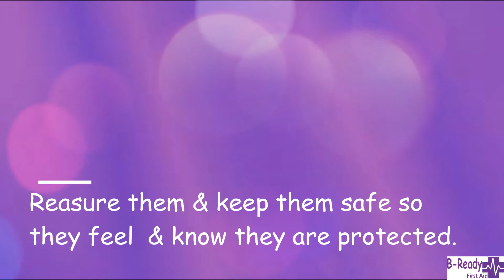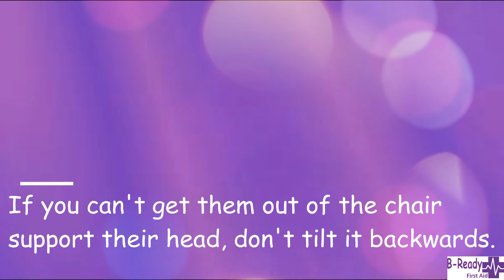Wheel chair Seizure First Aid by B- Ready First Aid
It is not always clear how to assist in this situation,Here is some direction from  Epilepsy Queensland.